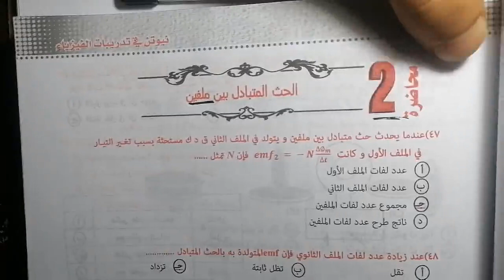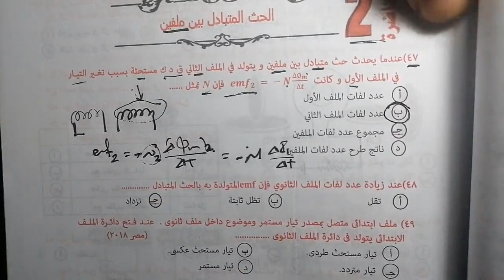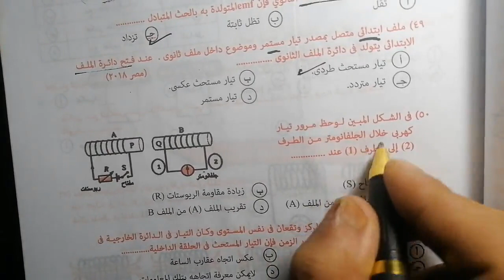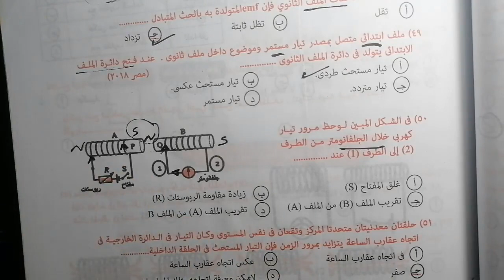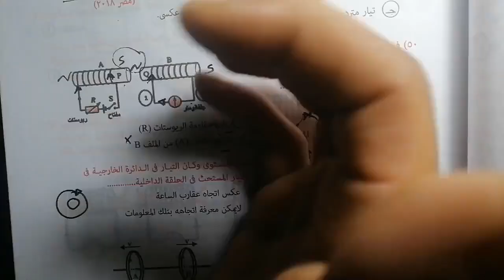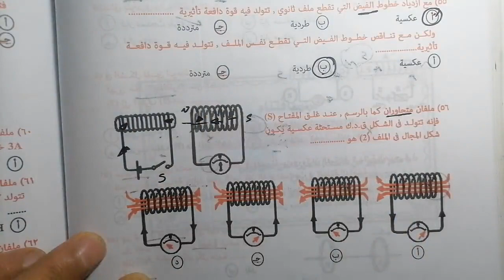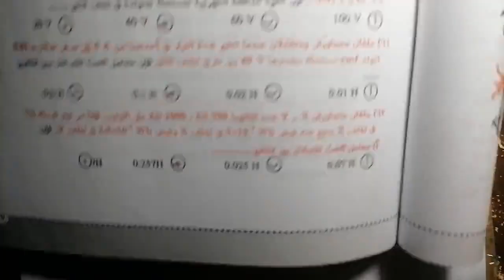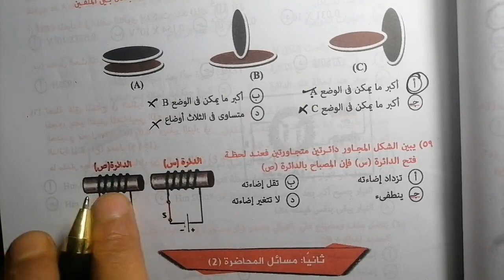حل محاضرة 2 الحث المتبادل بين ملفين | كتاب نيوتن 2022 فيزياء الصف الثالث الثانوي